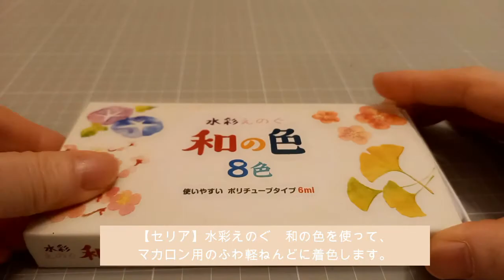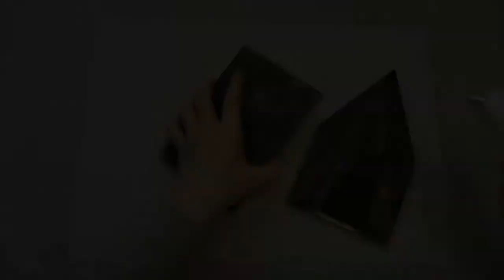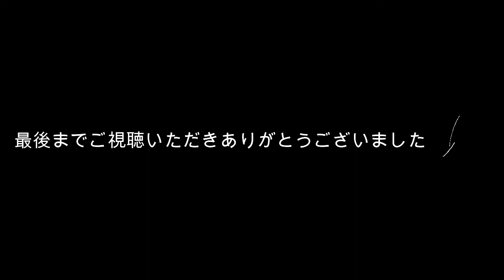【DIY/Clay art】100均 #2-1Hansel and Gretel /お菓子の家/粘土/ヘンゼルとグレーテル/ Hexenhaus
100均素材でお菓子の家を作りました。いろんな粘土を使い分けてみました。
制作の際、デコレーション用のお菓子の作り方などは、たくさんの方の動画を参考にさせていただきました。これから、家の中のごちそうとヘンゼルとグレーテル、そして魔女も作る予定です。
クリスマスに間に合いますように！

base of house [ soft clay ]
candy and chocolate [ polymer clay ]
plain and jam cookie [ soft clay ]
whipping cream [ soft clay + water + wood glue ]

＊他にもいろんな動画アップしています！一覧はこちら
( I have uploaded various other videos. You can see the list of videos here )